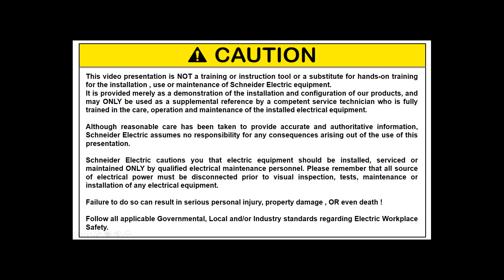How to Check if UPS Battery is User Replaceable Back UPS Pro 550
How to Check if UPS Battery is User or Not-User Replaceable (Back UPS - Pro 550)